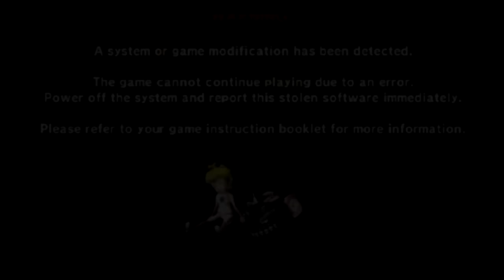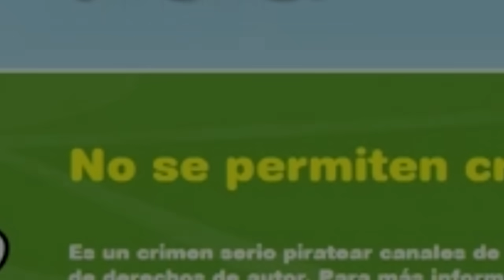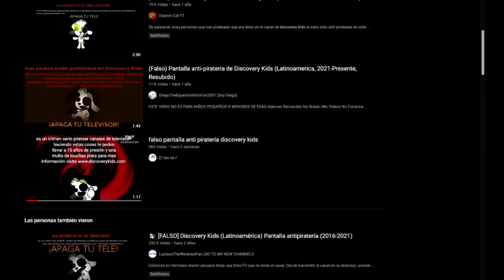EL EXTRAÑO CASO DE LAS PANTALLAS ANTIPIRATERIA de DISCOVERY KIDS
Poco se ha hablado de este tema a profundidad, muchos me pedían esta investigación...